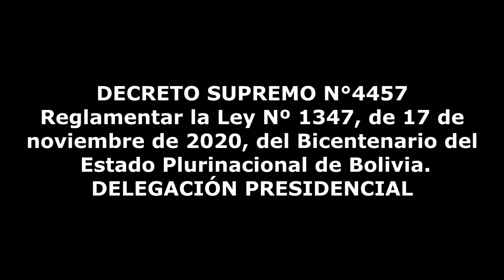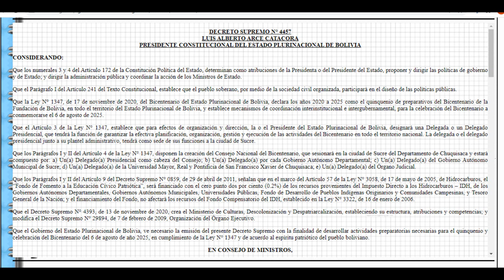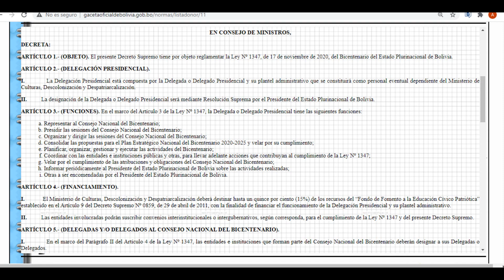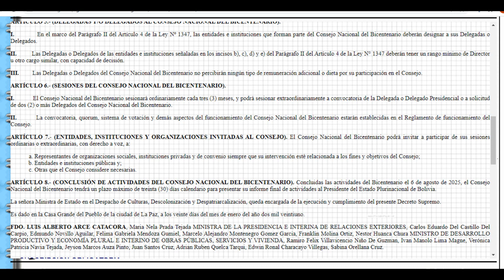DECRETO SUPREMO N° 4457 - Reglamentar Ley Nº 1347 - Bicentenario del Estado Plurinacional d Bolivia.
DECRETA:

ARTÍCULO 1.- (OBJETO). El presente Decreto Supremo tiene por objeto reglamentar la Ley Nº 1347, de 17 de noviembre de 2020, del Bicentenario del Estado Plurinacional de Bolivia.

ARTÍCULO 2.- (DELEGACIÓN PRESIDENCIAL).

I.            La Delegación Presidencial está compuesta por la Delegada o Delegado Presidencial y su plantel administrativo que se constituirá como personal eventual dependiente del Ministerio de Culturas, Descolonización y Despatriarcalización.

II.          La designación de la Delegada o Delegado Presidencial será mediante Resolución Suprema por el Presidente del Estado Plurinacional de Bolivia.

ARTÍCULO 3.- (FUNCIONES). En el marco del Artículo 3 de la Ley Nº 1347, la Delegada o Delegado Presidencial tiene las siguientes funciones:

    Representar al Consejo Nacional del Bicentenario;
    Presidir las sesiones del Consejo Nacional del Bicentenario;
    Organizar y dirigir las sesiones del Consejo Nacional del Bicentenario;
    Consolidar las propuestas para el Plan Estratégico Nacional del Bicentenario 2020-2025 y velar por su cumplimiento;
    Planificar, organizar, gestionar y ejecutar las actividades del Bicentenario;
    Coordinar con las entidades e instituciones públicas y otras, para llevar adelante acciones que contribuyan al cumplimiento de la Ley Nº 1347;
    Velar por el cumplimiento de las atribuciones y obligaciones del Consejo Nacional del Bicentenario;
    Informar periódicamente al Presidente del Estado Plurinacional de Bolivia sobre las actividades realizadas;
    Otras a ser encomendadas por el Presidente del Estado Plurinacional de Bolivia.

ARTÍCULO 4.- (FINANCIAMIENTO).